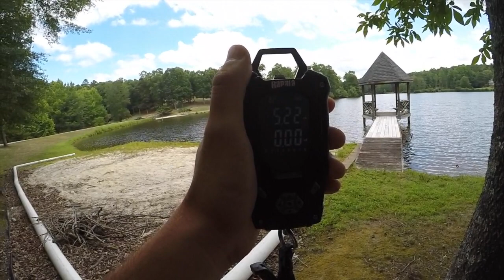Bass fishing in a HIDDEN LAKE!! ( GATED COMMUNITY )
I hope you all enjoyed another episode of lippinbasstv! FISHING in a GATED COMMUNITY pond was an awesome experience! I had a blast making this video for y'all! This pond is huge and if you all enjoyed watching this video, hit that like button and if i see a lot of you like this video, i will come back out here and explore more of this pond for y'all! Thank you for tuning into another episode from lippinbasstv! It will help me out in the long run and let me continue to make these videos for you all to enjoy! Drop a comment and let me know what y'all want to see next!
lippinbasstv